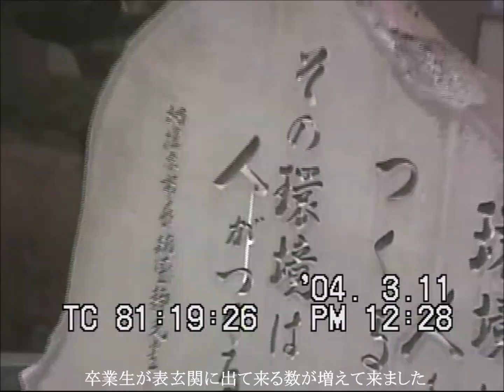上の娘（中３）卒業式 玄関広場強風 大沢中学校－１６（津山雄次）040311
Mrdrum01（ヒートウェーブ）社会人バンド
Mrdrum02（サイモンセッズ）社会人バンド
oidon-1（ヘルプや他バンド）社会人バンド